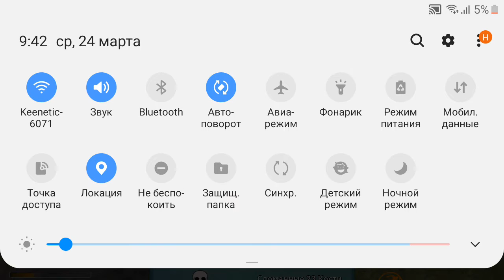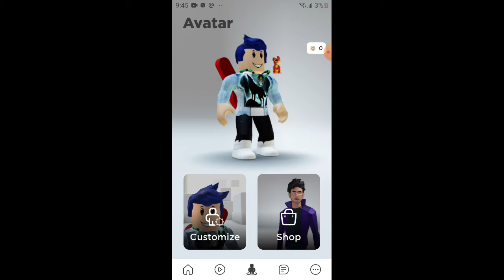мой скин в Roblox